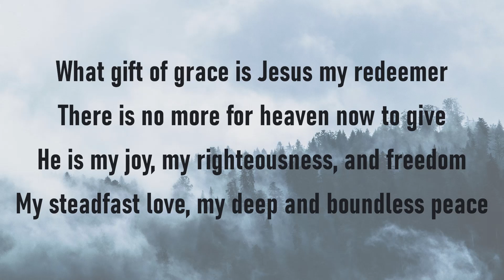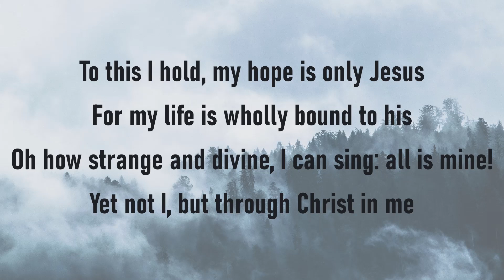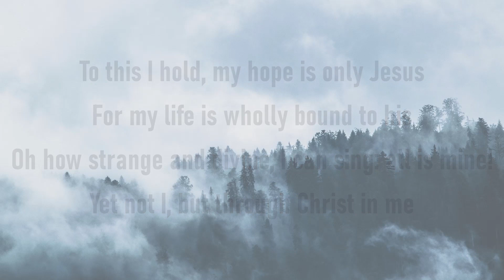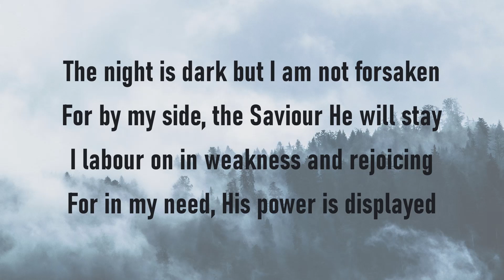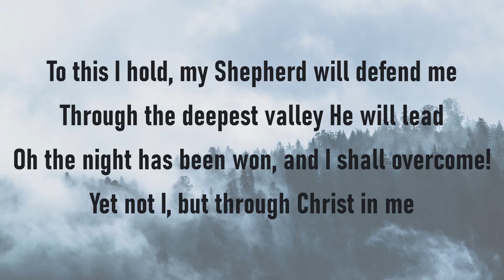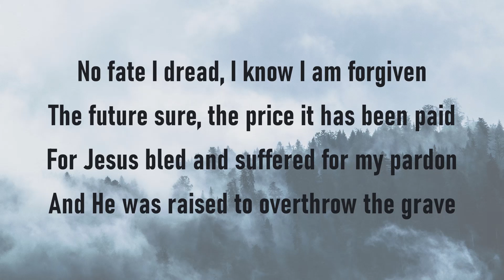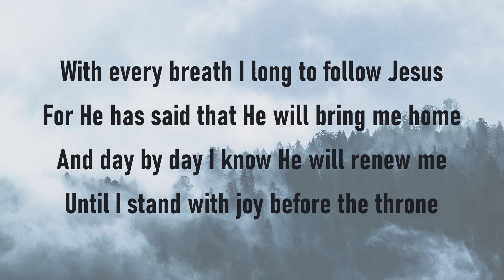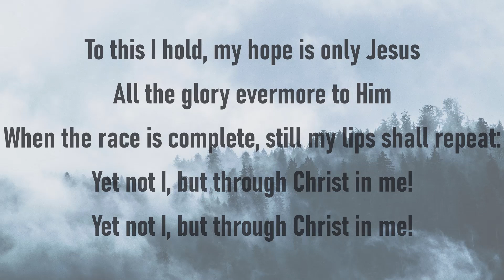Yet Not I But Through Christ In Me